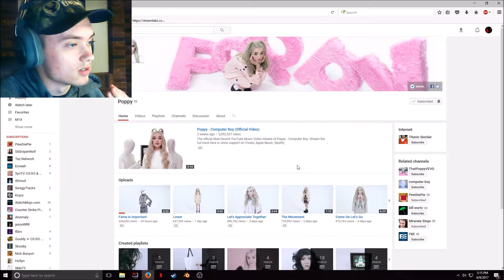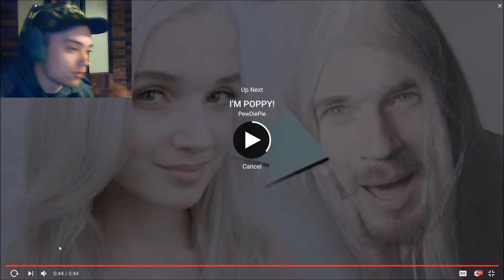REACTING TO: POPPY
Definitely not something you see everyday..

SC: jamesstonge